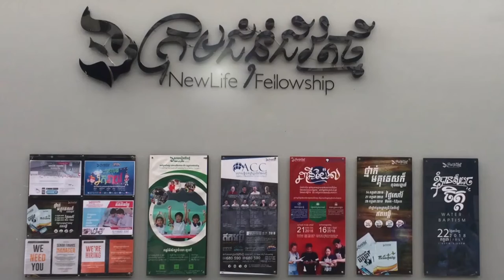ផ្សព្វផ្សាយដំណឹងល្អ | លោកគ្រូ សាមឌី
មេរៀនអធិប្បាយ វេនម៉ោង១០:០០ព្រឹក
ថ្ងៃអាទិត្យ ទី១៧ ខែវិចិ្ឆកា ឆ្នាំ២០១៩
ដោយលោកគ្រូ៖ សាមឌី

យើងខ្ញុំសូមអរគុណសម្រាប់ការទស្សនាមេរៀនអធិប្បាយ!